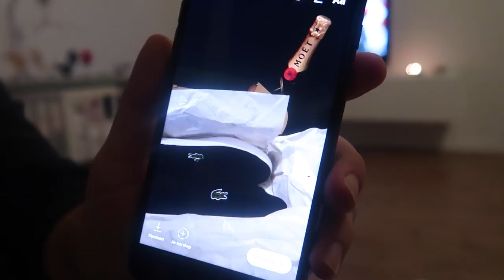KAN NIET SLAPEN DOOR NESIM! - VLOG 87